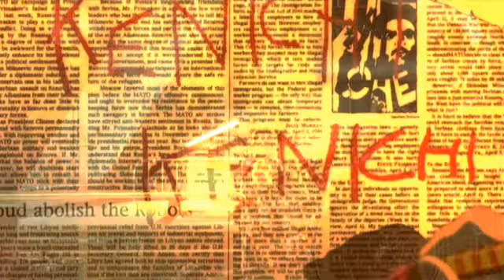Warheart Artificial Imagery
2005 Warheart AMV Globocide Productions